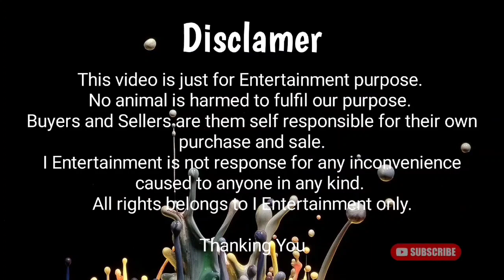P-Town Bakra | MC Stan ka Fan @ Alishaan Goats Pune - 70303 32908 / 89997 12437